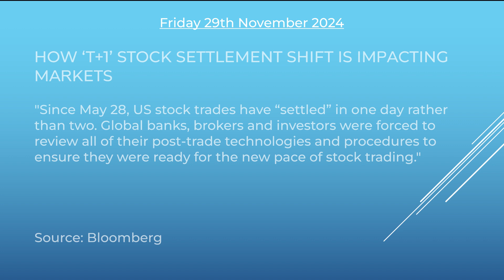The Skadi Sammendrag Fri 29 Nov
Welcome to the final SKADI Sammendrag of the week!

Headline 1: SWISS PROSECUTOR CHARGES LOMBARD ODIER WITH MONEY LAUNDERING

Headline 2: HOW ‘T+1’ STOCK SETTLEMENT SHIFT IS IMPACTING MARKETS

Headline 3: ECB MAKES CHANGES TO EUROSYSTEM COLLATERAL FRAMEWORK
ECB MAKES CHANGES TO EUROSYSTEM COLLATERAL FRAMEWORK

Headline 4: AUSTRALIA TIGHTENS MONEY LAUNDERING RULES FOR REAL ESTATE, GEMS

Headline 5: GERMAN REGULATOR WITHDRAWS DEUTSCHE BANK MONITOR, REPORTS WELT